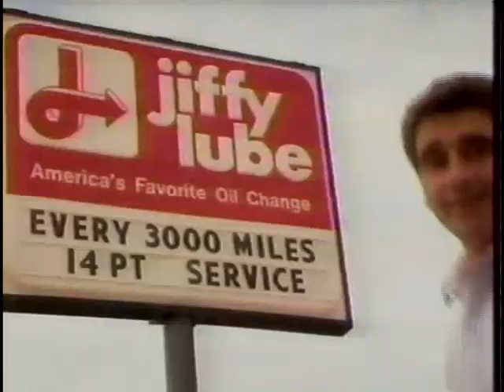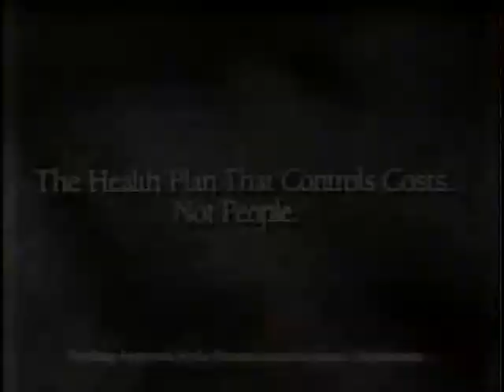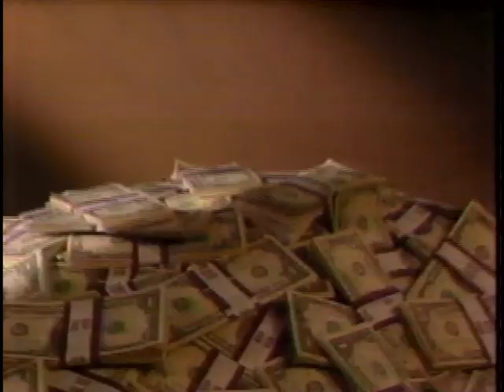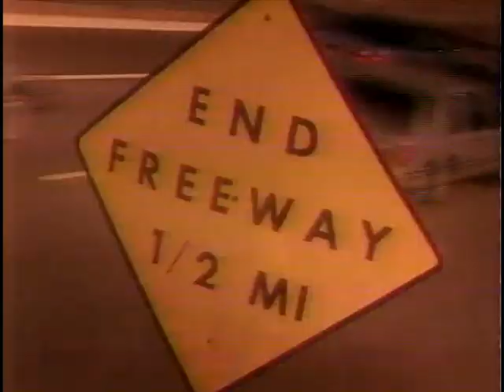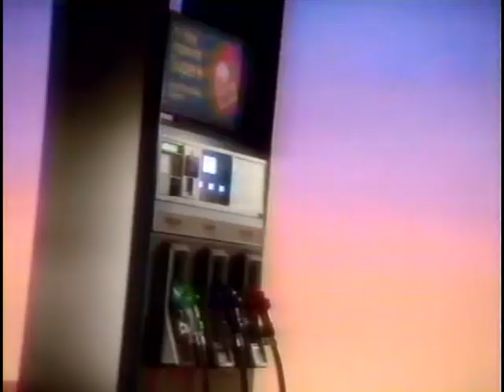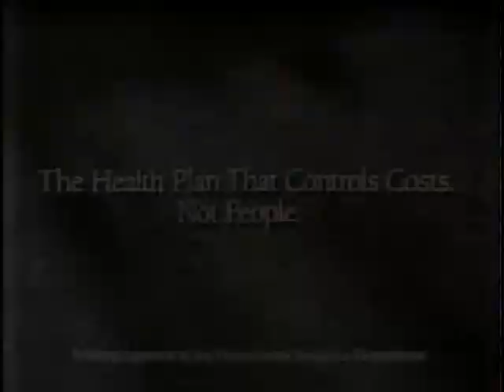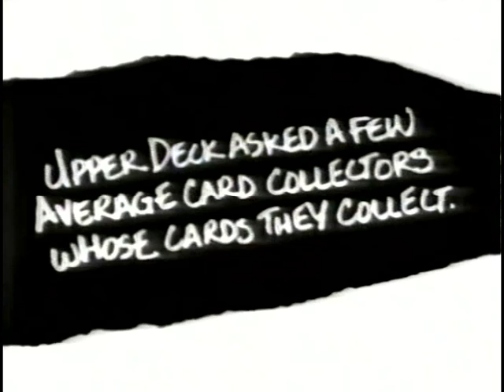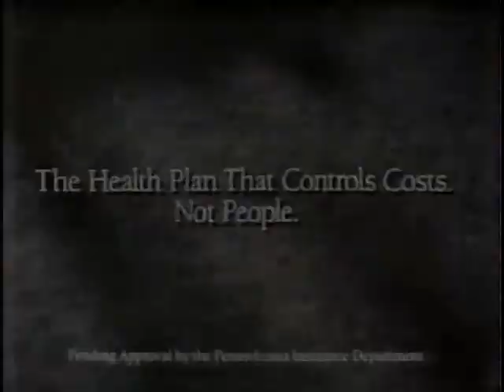June 19th, 1993 - Marlins vs Phillies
Thanks TKnight 7 Fightguy!